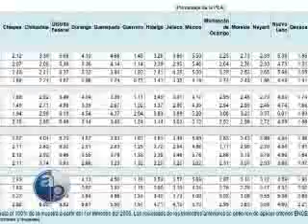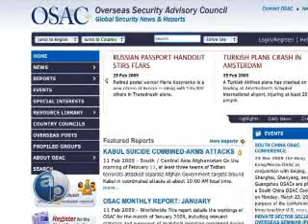Peligro en Durango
La situación del estado no es fácil; no lo ha sido en los últimos 2 años.